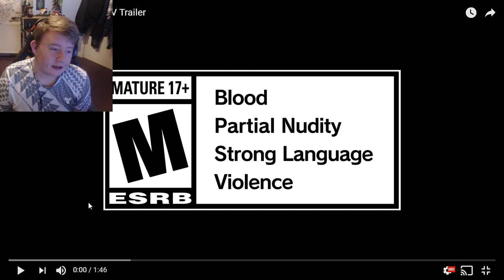IS THAT VIRGIL?! | Devil May Cry 5 NEW "V" Trailer